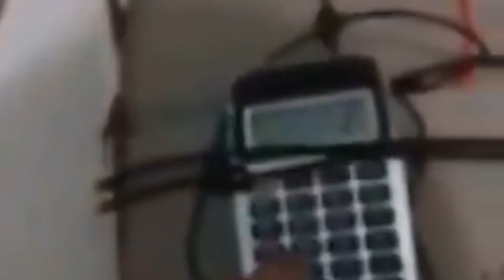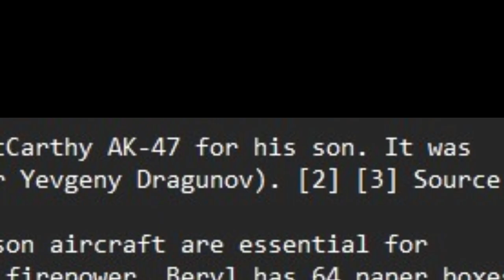How I made a gun out of cardboard and styrofoam! (Call of Duty, cs:go)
Honestly the best SMG in any game! This video shows the whole process from the assembly to the painting and the end result

Special thanks to @Magicalamazing, @My_Name_Suc, and @HomeGunMaker for indirectly helping me with this build!

Cs:go Soundtrack